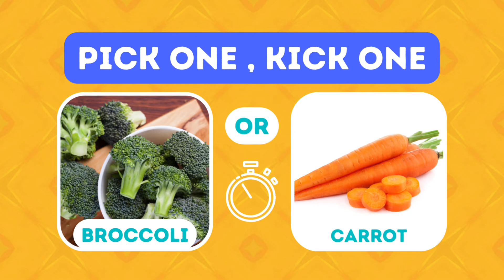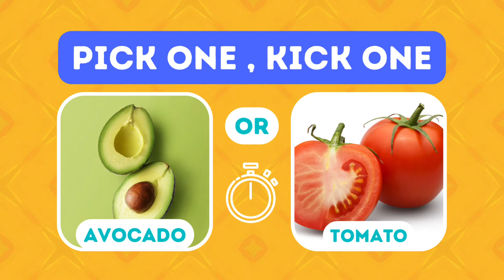Pick One, Kick One - Healthy Food Edition 🥑🥥🍓!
It’s a fun Game : pick one kick one healthy food edition.

Do you like healthy food?

In this healthy food pick one kick one you have 20 choices of healthy food and drink .

I hope you enjoy this fun game. Try it with your family and friends.